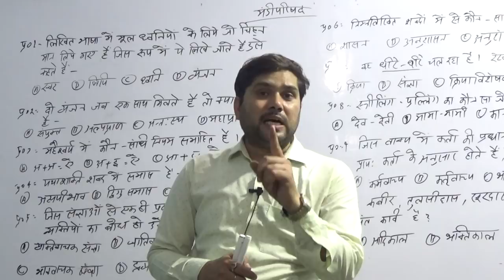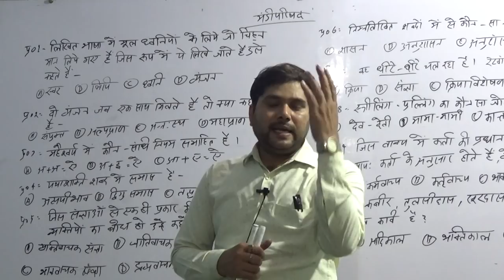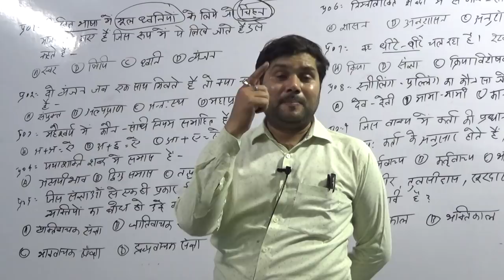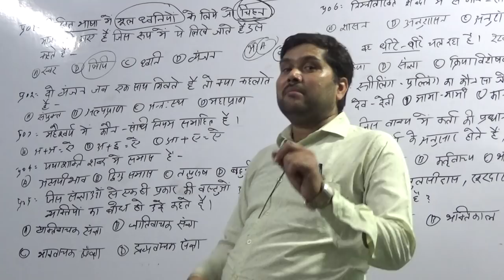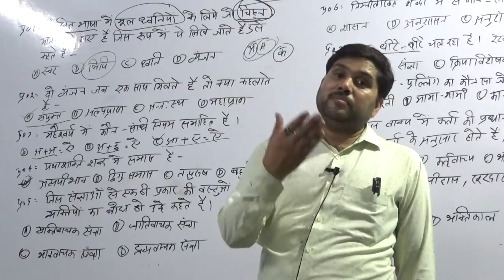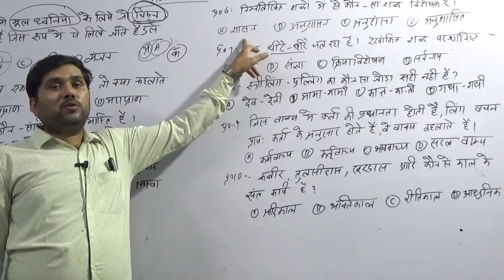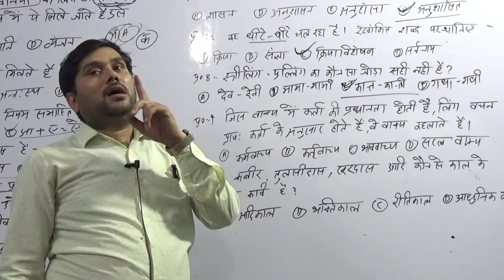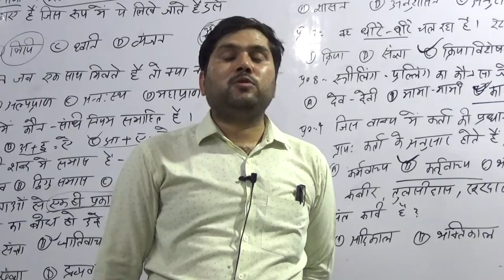🔴 मंडी परिषद HINDI (सामान्य हिन्दी) Practice 02 स्पेशल ........Important.Classes